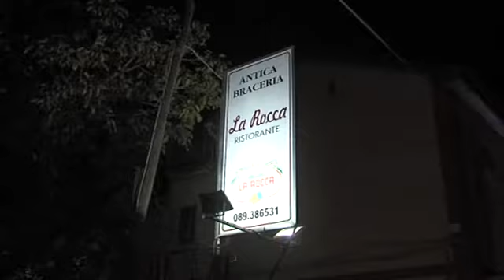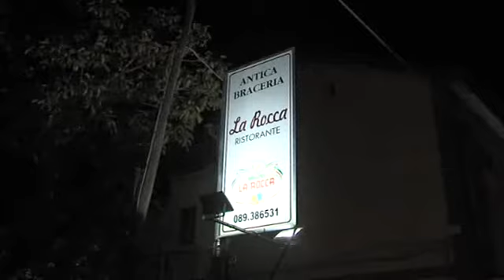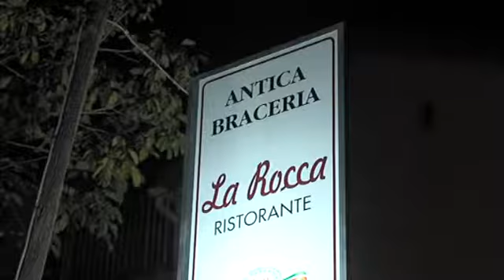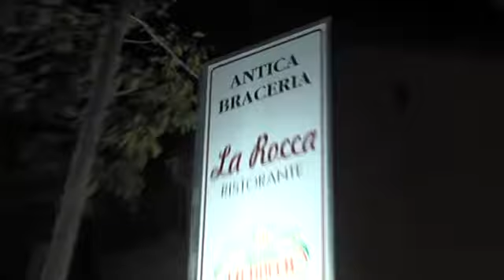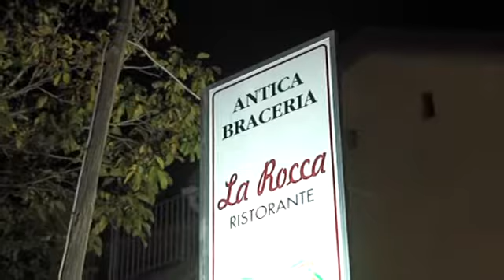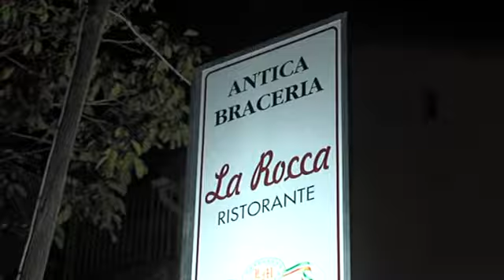Stress di Notte ... Antica Braceria La Rocca - Via delle Calabrie 65 - Salerno